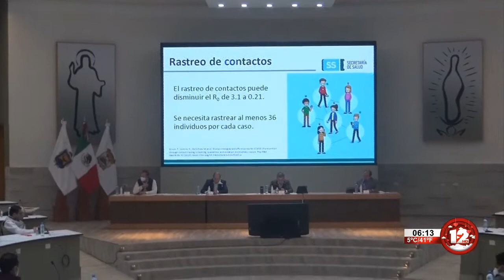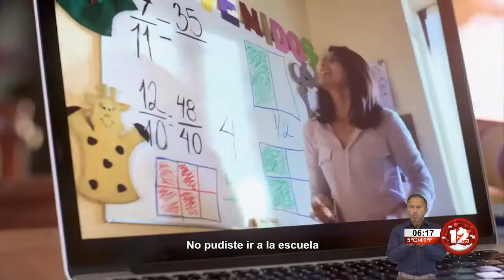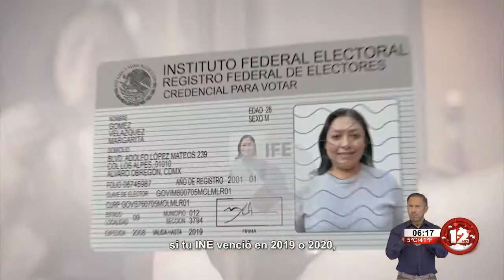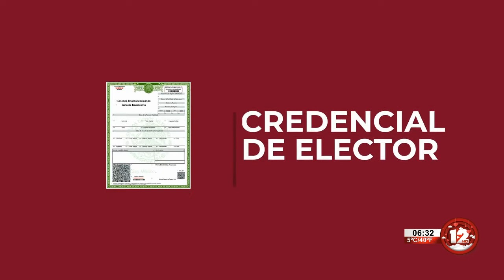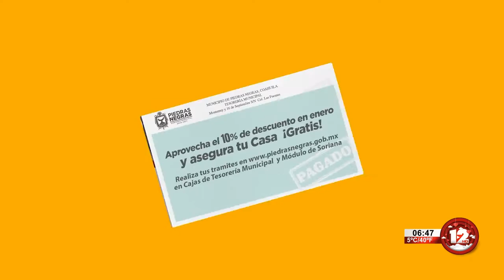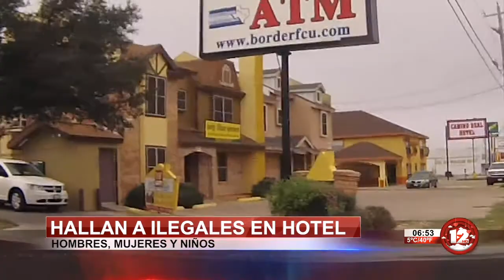TELEZÓCALO MATUTINO│11 DE FEBRERO DEL 2021